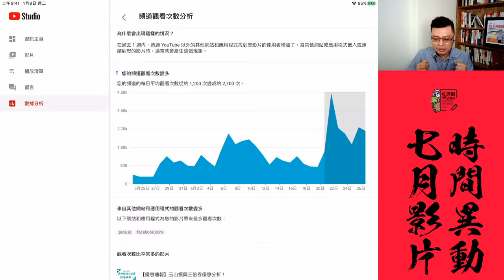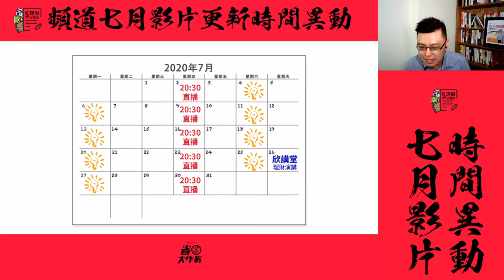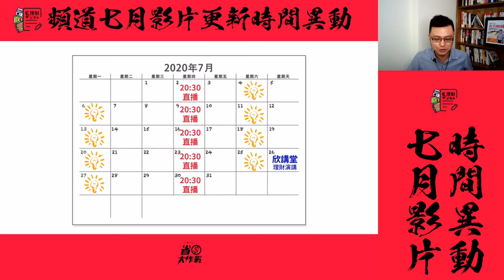七月頻道影片時間更新異動通知！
感謝大家的熱情支持，我在6月份完成了不可能的任務：天天乙支影片分享，真的很拼，成效也很好！從七月份起，我們的影片上架時間略有更動，採「固定式上架時間」跟「突襲式(不定時)」跟大家分享最新的信用卡/ 金融界理財新知！